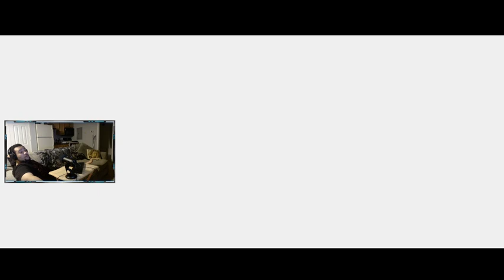Halo CE Anniversary joint play MC Collection EP 3 FT FreeMantra we must stop the covenant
Hey everyone,
Thank you all for joining me on the chopps show and being part of this community and have a great day

This video includes chapters
chapter 1 Curse of the bloody puppets
chapter 2 Judge of Death